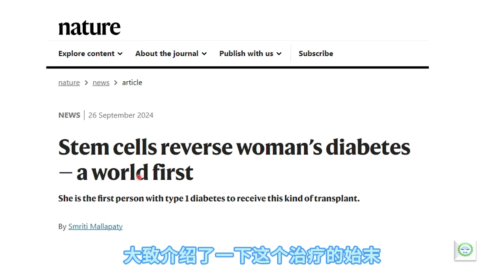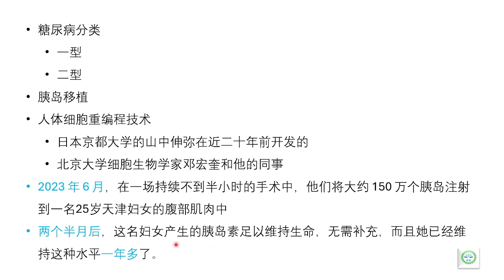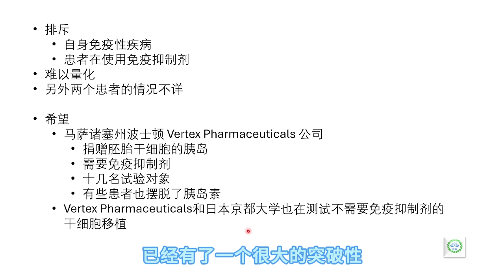糖尿病患者福音：中国科学家利用干细胞让一型糖尿病患者摆脱胰岛素成为可能。